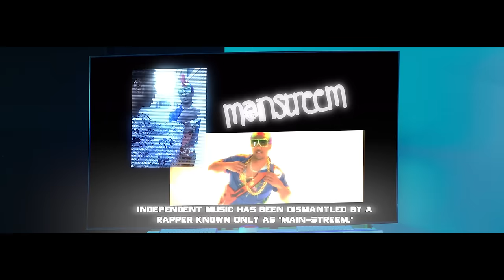X-Raided - No1 Is Safe | Official Music Video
Strange Music Inc. | Official Music Video

Stream/Buy "No1 Is Safe" - lnk.to/No1IsSafe

Produced By: Rain

Lyrics:
Bloca Bl-Bloc Star tricc

I carry the Heat like Mourning, nigga (what)
Leave your family in the morning, nigga (what)
Pop up on them where they rest
No warning, nigga
No Bull that Taurus put 4-5 in yo chest
Like Jordan, nigga (Yeah!)
Leave your family in morning, nigga (wooo)
No warning, nigga
No Bull that Taurus put 4-5 in your chest
Like Jordan, nigga

I'm the GOAT of Sac, the dopest, you can quote whom you believe
I call my guns LeBron and Jordan cuz they shoot two two-three's
So many niggas be lying in their raps I don't know whom to believe
Give em shots, vaccinate 'em they act like truth's a disease
I’ve grown so immune to the fake shit I’m married to the game, no dates bitch
Come and get a bar of this great shit make a nigga wanna ride out and spray shit
You mark you merely adopted the dark I was born in it like Bane
Molded by it, it co-opted my heart and infected my brain
With scars I’ve been emboldened by pain some shit's too cold to explain
It’s hard, inhaling, controlling my pain with jars escape in a paper plane to Mars Nigga
It’s to the point where I can’t take it now It’s dangerous now
My sense of right and wrong is breaking down no one is safe and sound
No

No warning, nigga
No warning, nigga
Like Jordan, nigga

No

I’m moving my decimals love is inedible I am unwilling to starve
So my hustle’s incredible fucc what a hater say bitch, I’m unwilling to fall
They say the writing’s on the wall but that shit’s illegible wanted his broccoli I made him a vegetable
You cannot fuck with me I am ineffable (it’s hard to describe)
It was my destiny look at my DNA, decode the recipe cousins willing to do life or do death with me
Chillin in the afterlife, they right next to me (Watch where you walk)(Watch where you walk)
They will run over trample and stomp on who steps to me That’s the reason no one’s done it successfully
I never go bed stressfully No! (No!)
Glock 33 sting that ass like a Hornet, nigga (wooo)
Psychopathic like Norman, nigga (what)
Abnormal and I ain't never conforming, nigga
Strange!

No warning, nigga
No warning, nigga
Like Jordan, nigga